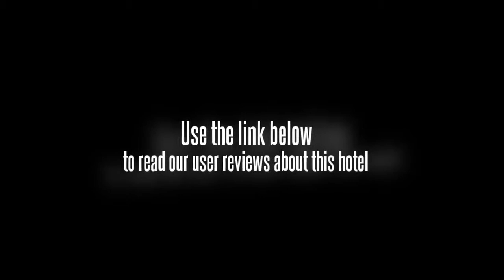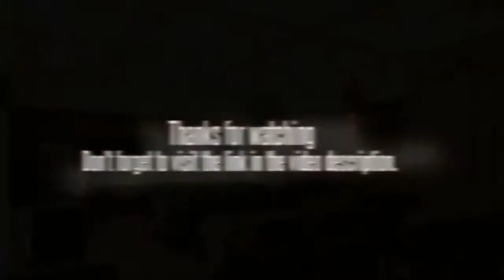Ruidu Shanglv Hotel Liushi